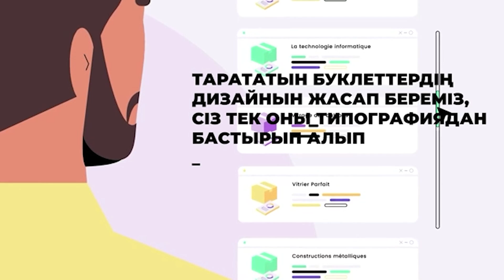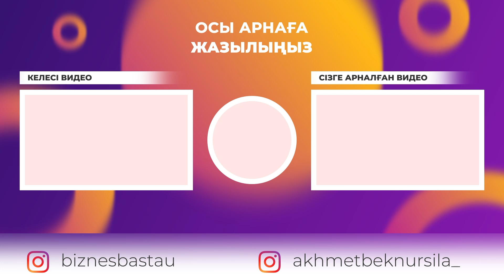Қазақстанда өндіріп, Германияға жіберіп жатыр. Ашқан бизнесім мен оқытқан шәкірттері ме отчет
Толық ақпарат алу үшін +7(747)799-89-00 байланыс номеріне хабарласыныз.